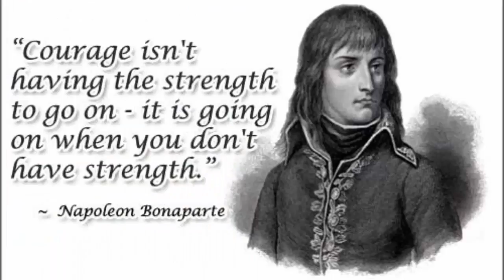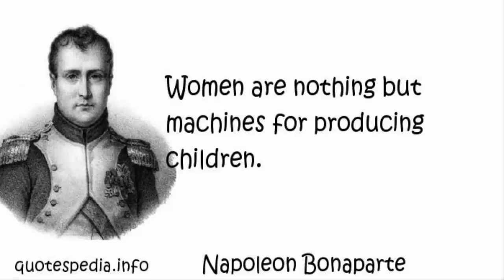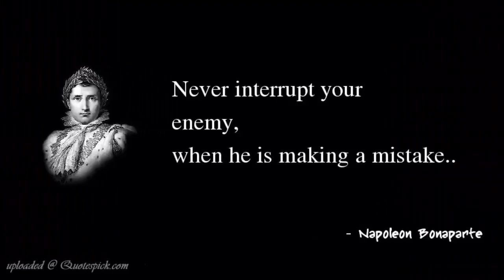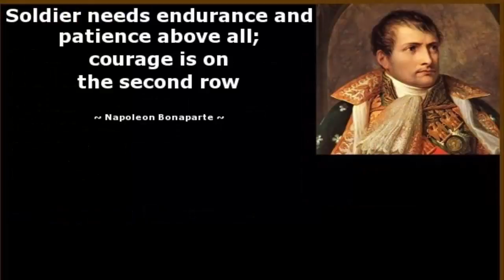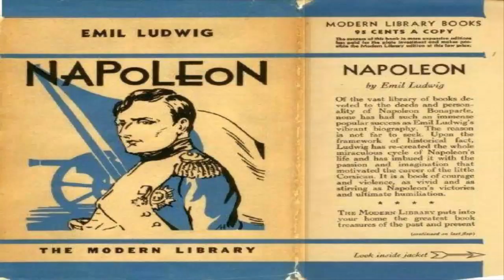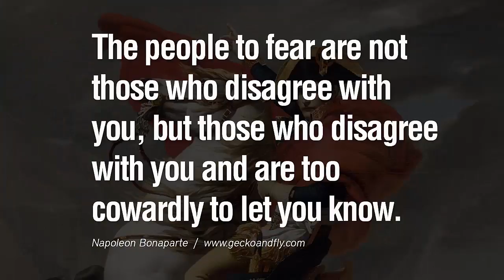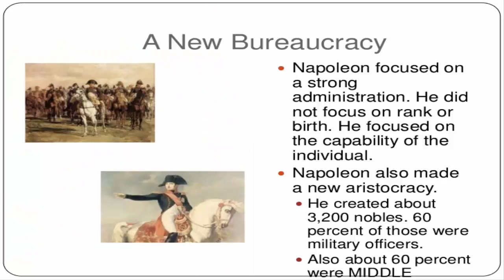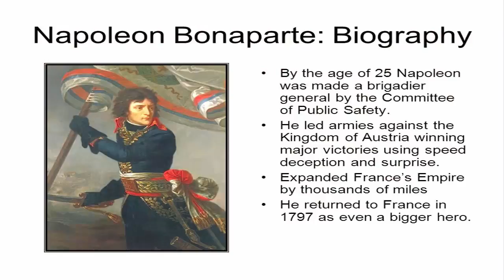Napoleon Bonaparte Biography | Napoleon Bonaparte height | Napoleon Bonaparte quotes | neapolitan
Napoleon Bonaparte Biography Emperor, Military Leader (1769–1821)
Napoleon Bonaparte was a military general who became the first emperor of France. His drive for military expansion changed the world.
Synopsis
Military general and first emperor of France, Napoleon Bonaparte was born on August 15, 1769, in Ajaccio, Corsica, France. One of the most celebrated leaders in the history of the West, he revolutionized military organization and training, sponsored Napoleonic Code, reorganized education and established the long-lived Concordat with the papacy. He died on May 5, 1821, on the island of St. Helena in the South Atlantic Ocean.
Early Years
Considered one of the world's greatest military leaders, Napoleon Bonaparte was born on August 15, 1769, in Ajaccio, Corsica, France. He was the fourth, and second surviving, child of Carlo Buonaparte, a lawyer, and his wife, Letizia Ramolino.
By the time around Napoleon's birth, Corsica's occupation by the French had drawn considerable local resistance. Carlo Buonaparte had at first supported the nationalists siding with their leader, Pasquale Paoli. But after Paoli was forced to flee the island, Carlo switched his allegiance to the French. After doing so he was appointed assessor of the judicial district of Ajaccio in 1771, a plush job that eventually enabled him to enroll his two sons, Joseph and Napoleon, in France's College d'Autun.
Eventually, Napoleon ended up at the military college of Brienne, where he studied for five years, before moving on to the military academy in Paris. In 1785, while Napoleon was at the academy, his father died of stomach cancer. This propelled Napoleon to take the reins as the head of the family. Graduating early from the military academy, Napoleon, now second lieutenant of artillery, returned to Corsica in 1786.
Back home Napoleon got behind the Corsican resistance to the French occupation, siding with his father's former ally, Pasquale Paoli. But the two soon had a falling-out, and when a civil war in Corsica began in April 1793, Napoleon, now an enemy of Paoli, and his family relocated to France, where they assumed the French version of their name: Bonaparte.
For Napoleon, the return to France meant a return to service with the French military. Upon rejoining his regiment at Nice in June 1793, the young leader quickly showed his support for the Jacobins, a far-left political movement and the most well-known and popular political club from the French Revolution.
It had certainly been a tumultuous few years for France and its citizens. The country was declared a republic in 1792, three years after the Revolution had begun, and the following year King Louis XVI was executed.
Ultimately, these acts led to the rise of Maximilien de Robespierre and what became, essentially, the dictatorship of the Committee of Public Safety. The years of 1793 and 1794 came to be known as the Reign of Terror, in which many as 40,000 people were killed. Eventually the Jacobins fell from power and Robespierre was executed. In 1795 the Directory took control of the country, a power it would it assume until 1799.
All of this turmoil created opportunities for ambitious military leaders like Napoleon. After falling out of favor with Robespierre, he came into the good graces of the Directory in 1795 after he saved the government from counter-revolutionary forces. For his efforts, Napoleon was soon named commander of the Army of the Interior. In addition he was a trusted advisor to the Directory on military matters.
In 1796, Napoleon took the helm of the Army of Italy, a post he'd been coveting. The army, just 30,000 strong, disgruntled and underfed, was soon turned around by the young military commander. Under his direction the rebuilt army won numerous crucial victories against the Austrians, greatly expanded the French empire and helped make Napoleon the military's brightest star.
His national profile was enhanced by his marriage to Joséphine de Beauharnais, widow of General Alexandre de Beauharnais (guillotined during the Reign of Terror) and the mother of two children. The two were married in a civil ceremony on March 9, 1796.